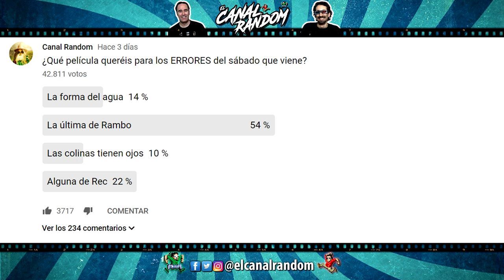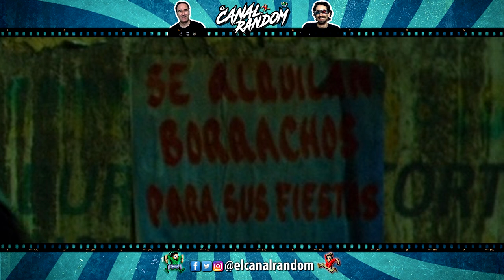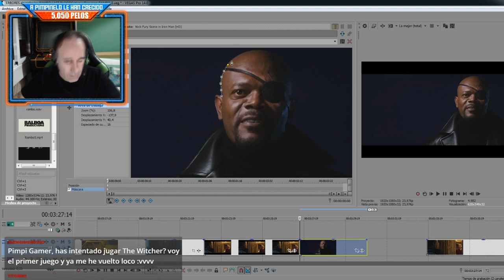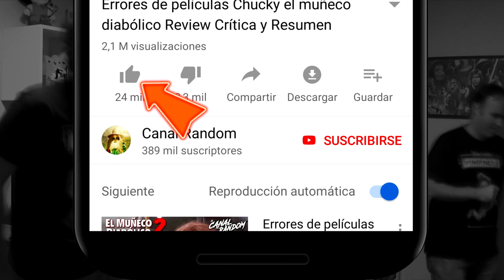ERRORES de películas RAMBO LAST BLOOD Crítica y Resumen RAMBO 5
Colaboradores